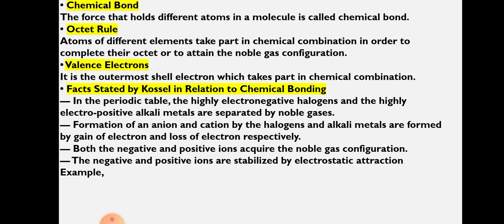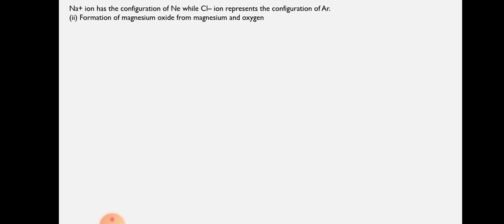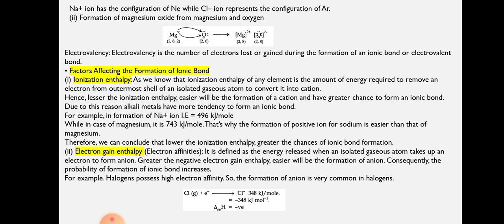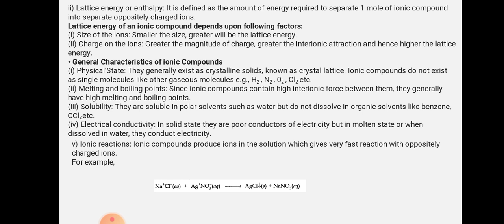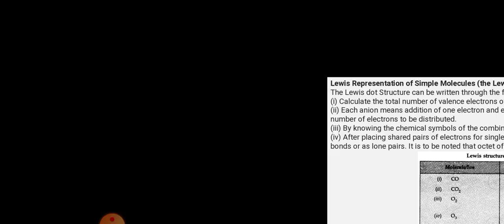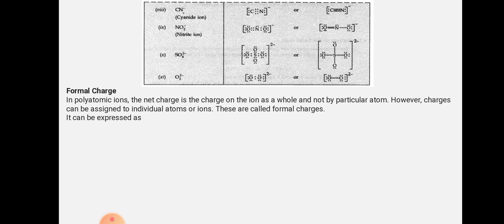chemical bonding class 11th part 2